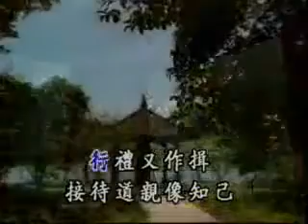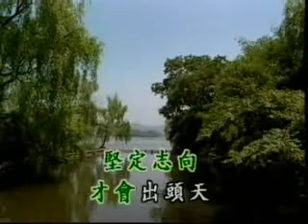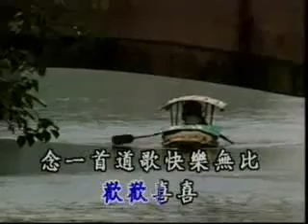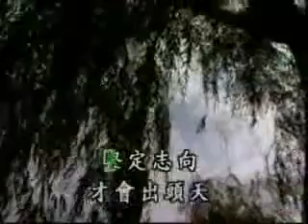國語善歌 歡歡喜喜聽道理 活佛師尊慈訓